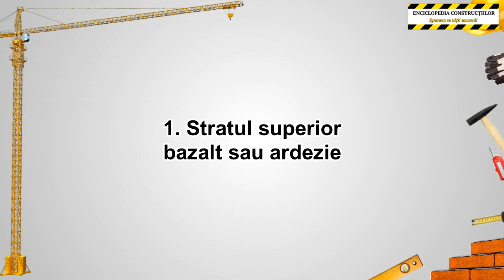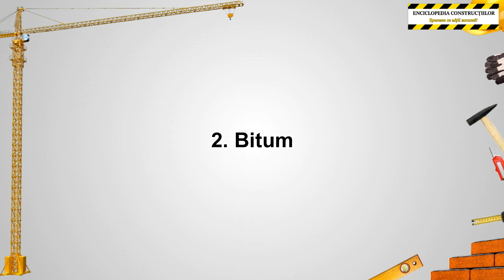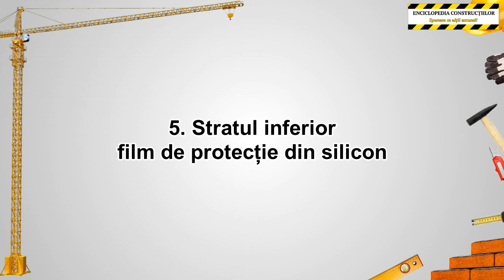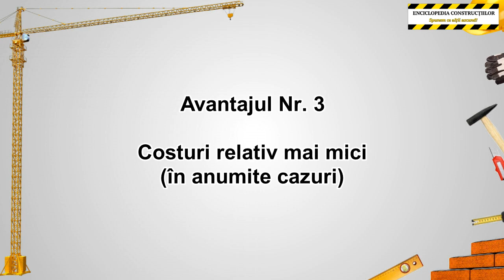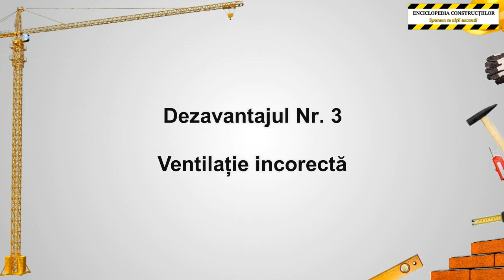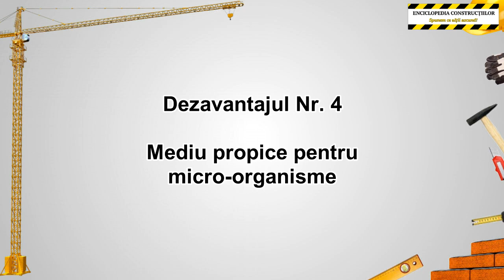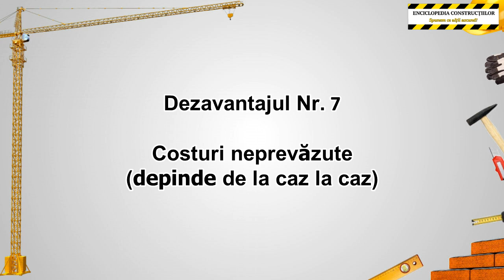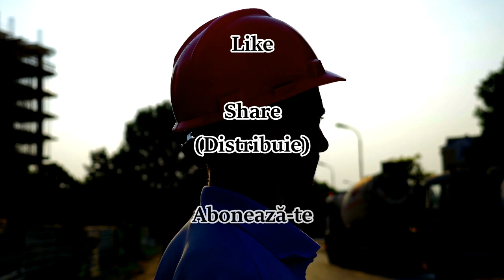Acoperis din sindrila bituminoasa – avantaje si dezavantaje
Acest video prezinta principalele avantaje si dezavantaje a unui material de invelitoare a acoperisului care devine tot mai popular, si anume sindrila bituminoasa. Se prezinta 8 avantaje si 7 dezavantaje a unui acoperis din sindrila bituminoasa, axandu-ma si asupra structurei sindrilei bituminoase si a anumitor reguli privind acest tip de invelitoare pentru acoperis.